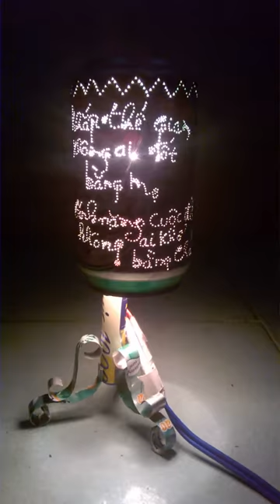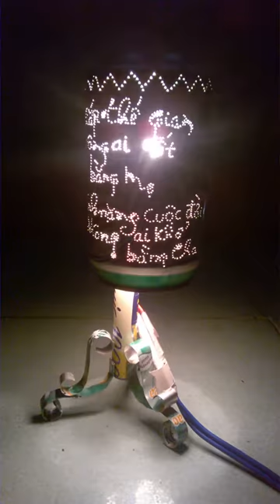làm đèn ngủ tự xoay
Bạn nào làm không được muốn hỏi gì hoặc k có thời gian muốn mình làm giúp thì ib ở dưới hoặc gọi vào 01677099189 nha.khắc hình và chử theo yêu cầu của các bạn.hình đức Phật các bài thơ hay về cha mẹ tình yêu.v.v..bạn nào ở xa mình sẽ gởi buư điện về cho các bạn nhé